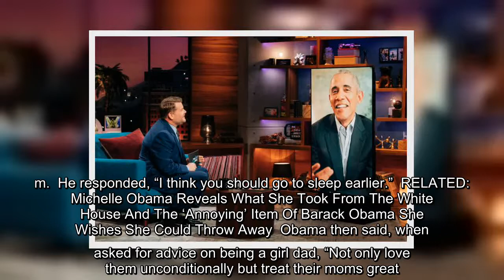✅ Barack Obama gave out some incredible life advice on Monday's "Late Late Show". James Corden aske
✅  Barack Obama gave out some incredible life advice on Monday's "Late Late Show". James Corden asked the former president to help some of his crew members out with their problems, which Obama was all too happy to do. When asked by one staffer about how to handle a post-pandemic date with someone he'd been seeing…